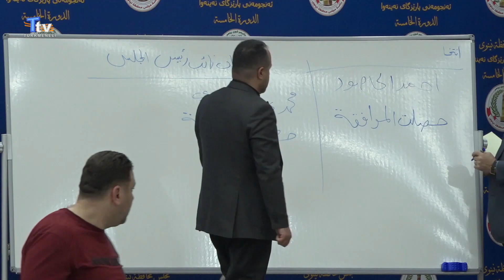Musul İl Meclisi, iki vali yardımcısının seçimi için önümüzdeki Perşembe günü oturum düzenleyecek